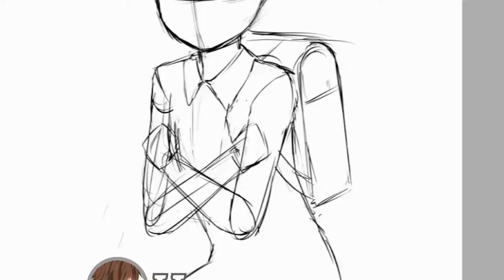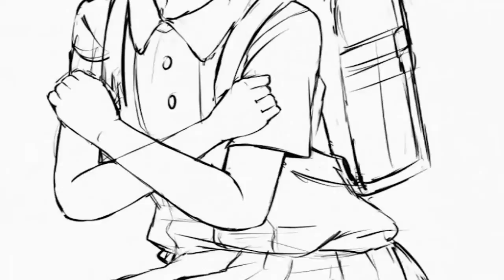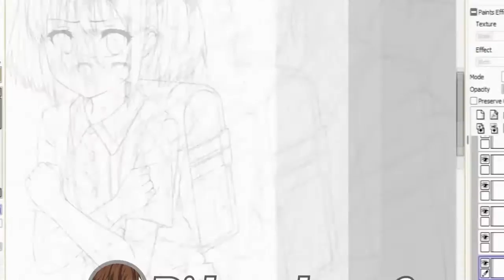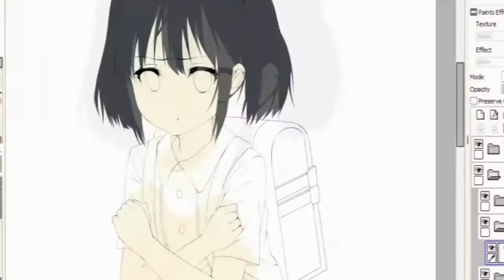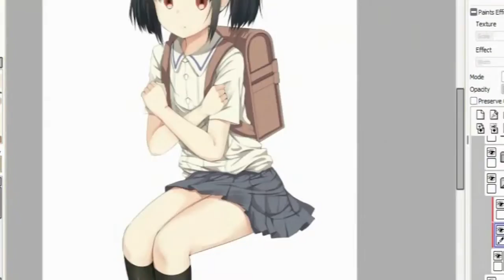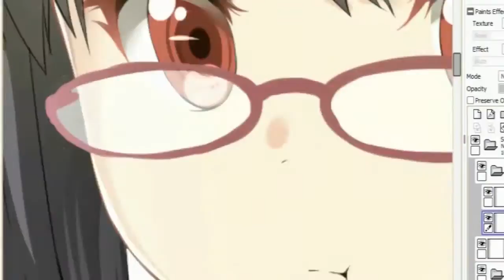【ArtNow! #3 feat.Hews】Mitsuki Nase Loli Ver. SpeedArt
We are featuring an artist from the Philippines!
Watch Hews as he illustrate a loli version of Mitsuki Nase from Kyoukai no kanata!

View More of his Works here!:
Hews Hack's Link/s:

Thank you Josh Agarrado!
Hello guys!
My channel will be about art stuffs, that aims to give more exposure to digital artists